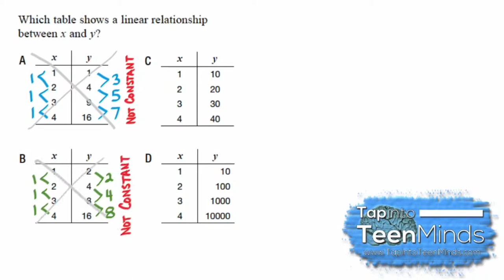Idenfity Linear Relation in a Table of Values Using First Differences | Linear Relations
Math Tutorial "Quick Question Solution" involving four tables of values.  Students are to determine which table represents a linear relation.  While there are multiple ways to do this, the easiest would be using the first differences (differences in the y-column) and looking for a constant rate of change.

Taken from EQAO Winter 2007 #9